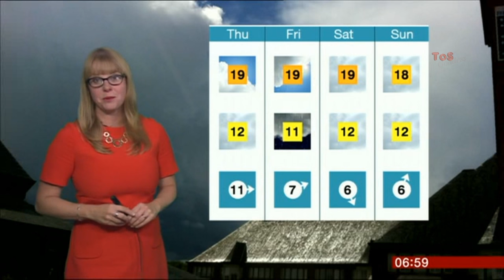KATE KINSELLA :--: BBC London Weather - 16 Sept 2015